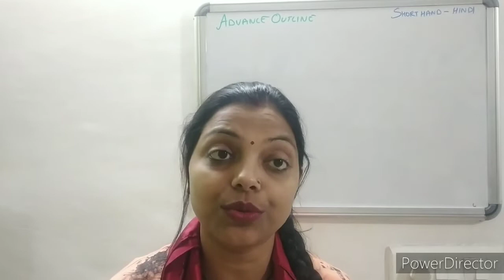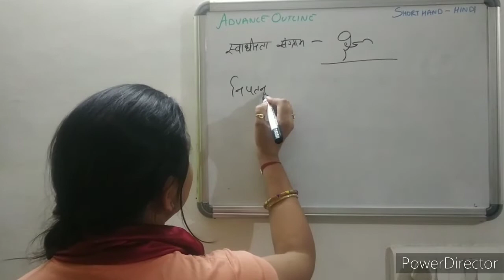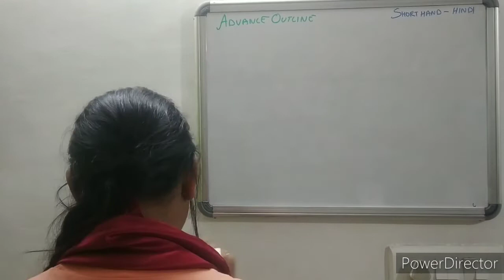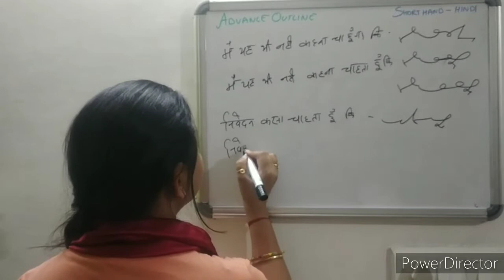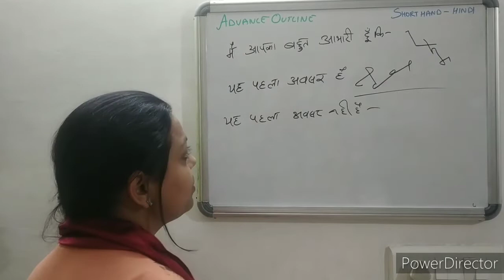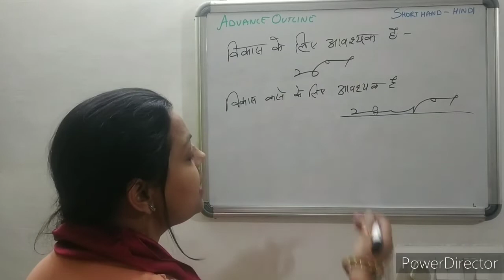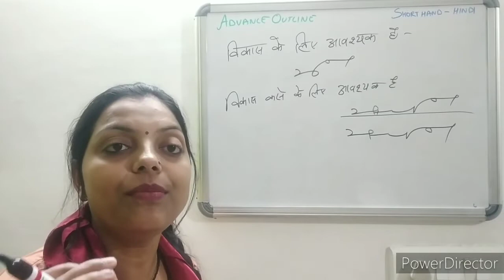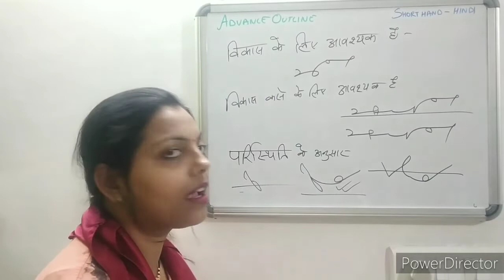Advance shorthand outline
Hello to all of you thanks for watching my channel in this video I explain you advance rules of shorthand to write it fluently these are advance shorthand outline no doubt it increase your shorthand/stenography SPEED

shorthand hindi,
शॉर्टहैंड, आशुलिपिक,
हिंदी शॉर्टहैंड,
Sakentik bhasha,
Rishi pranali,
 Rishipranali,
Crpf steno,
Shorthand typing,
Shorthand hindi,
Steno experts,
Hindi shorthand or steno,
Shorthand

ALWAYS BEST OF LUCK FOR FUTURE.